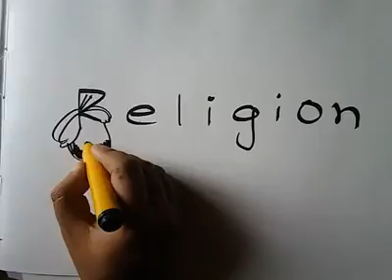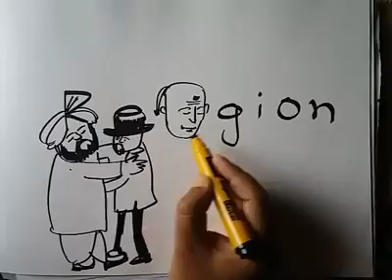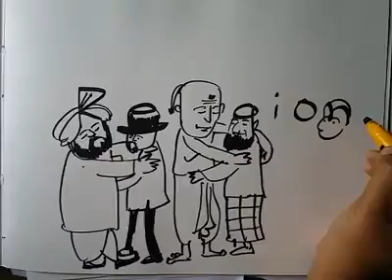RELIGION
All religions are same and equal